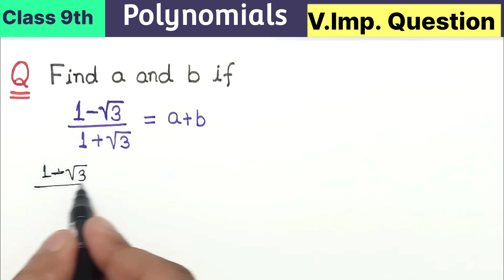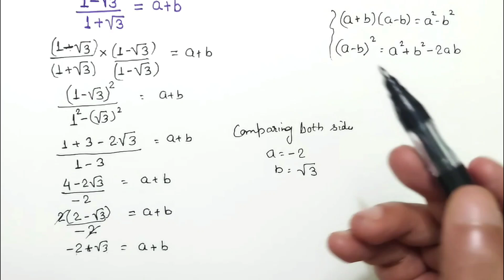Class 9th Number system Most Important Question | Previous Year Question (PYQs) Chapter 1 New NCERT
In this video we have solved a very important question from Chapter 1 Number system  taken from Previous Year Question Paper based on rationalisation.

a²-b² = (a+b)(a-b)
Q. Find a and b ? using rationalizing the denominator